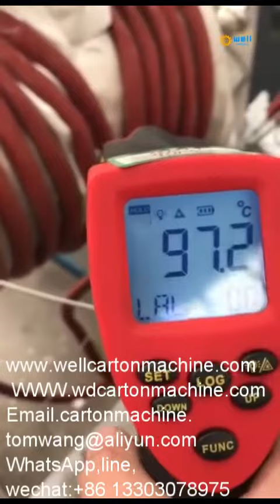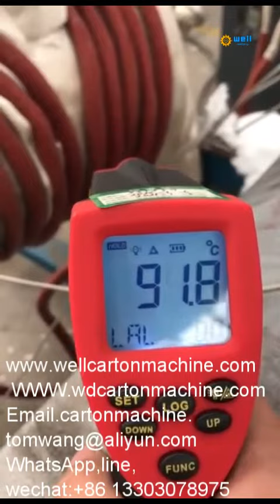Portable screw barrel induction weld preheat equipment